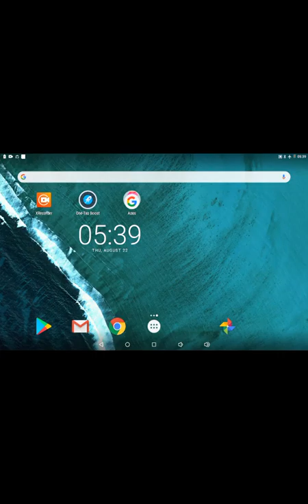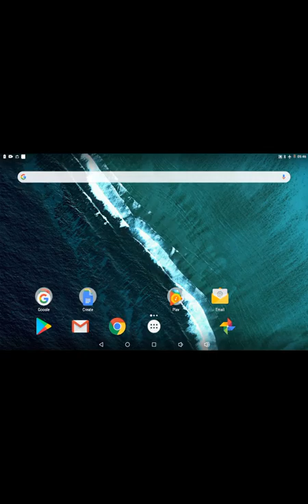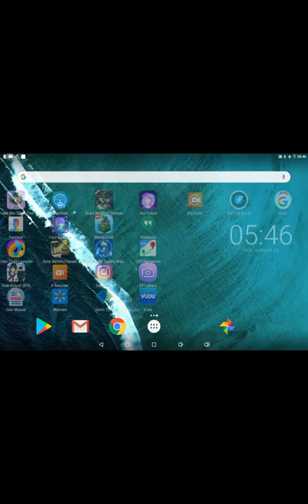Suleiman khan gemer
Les cheveu Marin les ziyeu Marin